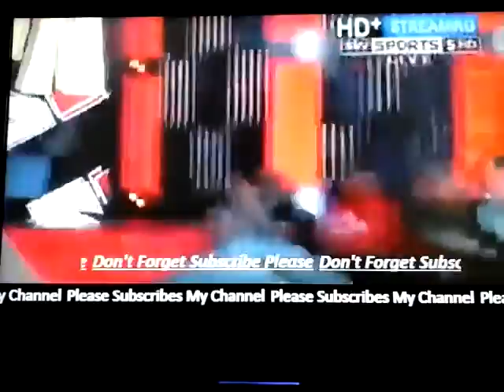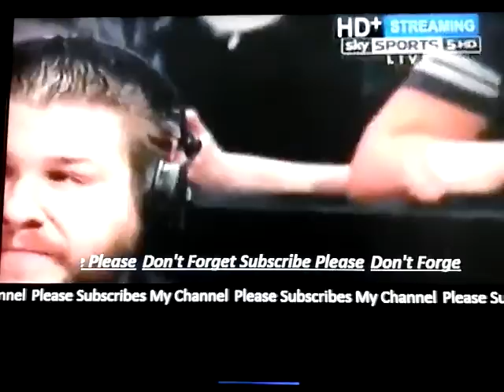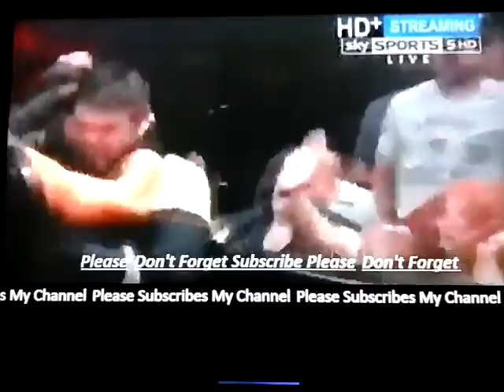Brandamines Reacts to Sami Zayn Vs Cesaro